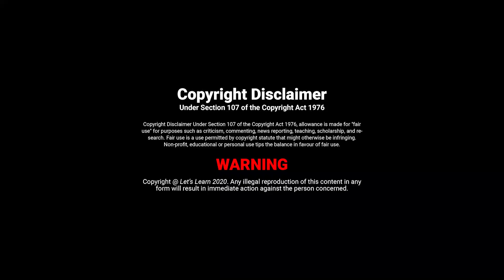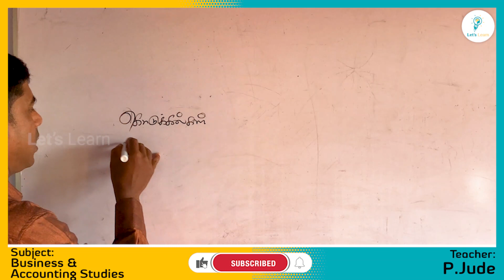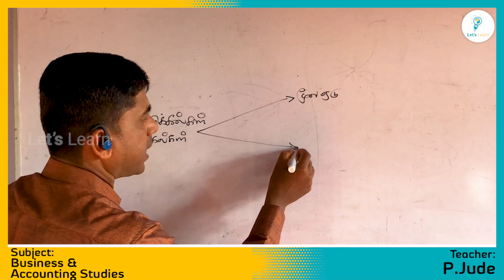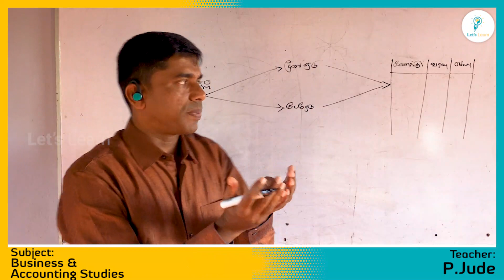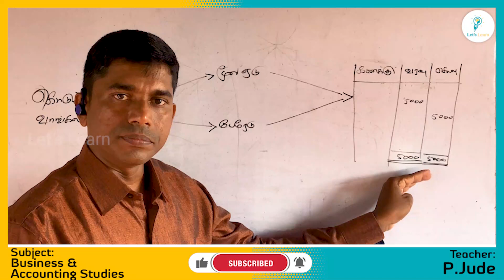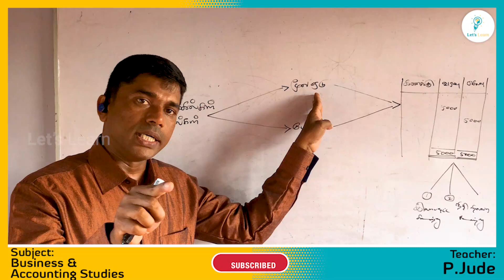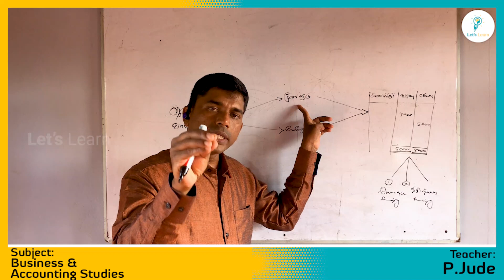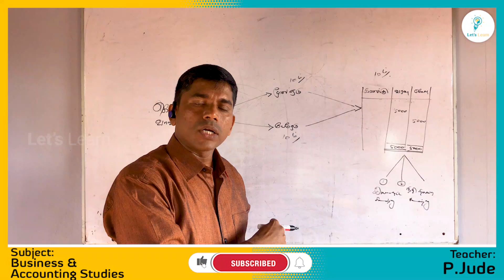நிதி கூற்று தயாரிப்பதற்கான படிமுறைகள் | Business & Accounting Studies |P.Jude | let's learn | 04